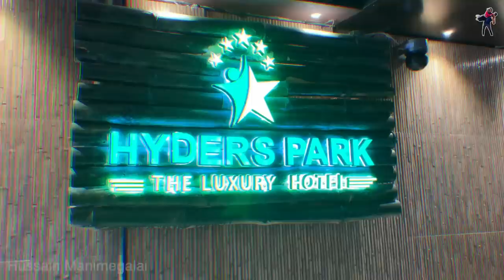Surprise For Village Kutties 🎉 A day trip to Kodai | Biggest Food Treat 😎 Hussain Manimegalai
Anifa Biriyani & Hyderspark - பிரியாணிகளின் ராஜா

HYDERS park , The luxury Hotel , next to German Eye Hospital , Munchikal , Kodaikanal.

📍Our Branches *

➡️kodaikanal
next to German Eye Hospital
Near Zion International school
Munjikal .
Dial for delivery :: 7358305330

➡️Trichy
No 62 , 1st floor , sri vallivel arcade , thennur high road , trichy - 620017 (AGS jwellery 1st floor )
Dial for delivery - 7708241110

➡️Periyakulam
Near Gandhi silai , moondrandhal
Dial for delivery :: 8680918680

➡️Ramanathapuram -1
Near R.R Tower, bharathi nagar
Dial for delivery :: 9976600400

➡️Theni
Opp - Ganapayhy silks.madurai road.bunglawmedu.
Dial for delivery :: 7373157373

➡️Madurai
Opp to Flower Market ,
Near by Mathuthavani bus stand,
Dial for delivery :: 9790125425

➡️Tanjore
Hyders Park - 4th street ,
Near Meenakshi Mission Hospital,
New Bus Stand , Tanjore
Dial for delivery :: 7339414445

➡️Pondicherry
82, 100 Feet Road, Ellaipillaichavady ,
Near Indhra Gandhi Signal,
Opp to NT Mahal ,
Pondicherry
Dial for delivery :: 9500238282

Coming Soon Velankanni & Chennai .Get Ready to taste .

Follow us on :
Hussain